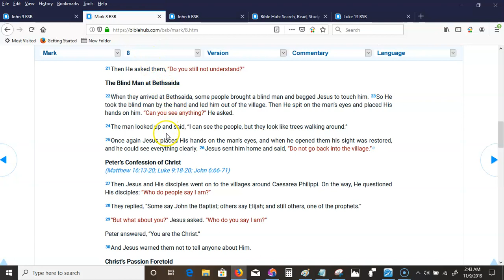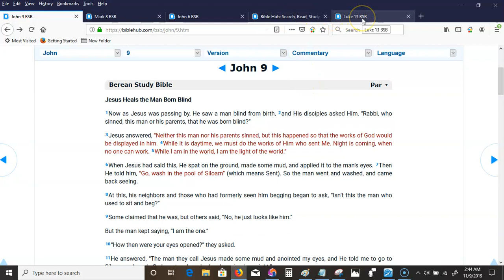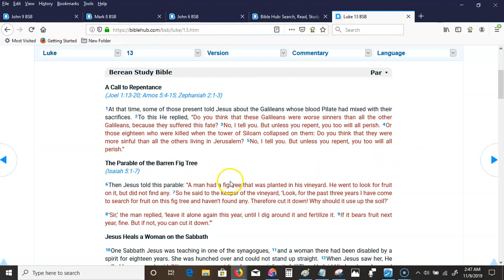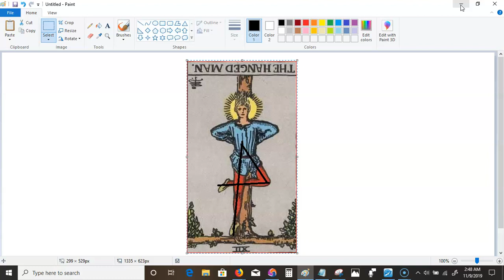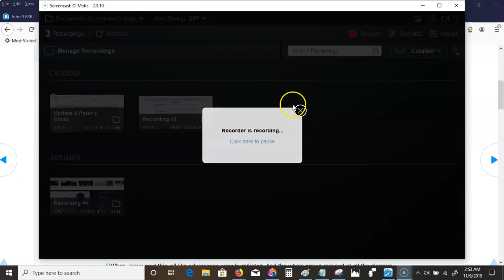Life after Life...Whoops! Siloam Instead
Next time: Ayin, Ghayin, Taurus, Balaam, Balak, & Ezekiel 4. Hopefully.